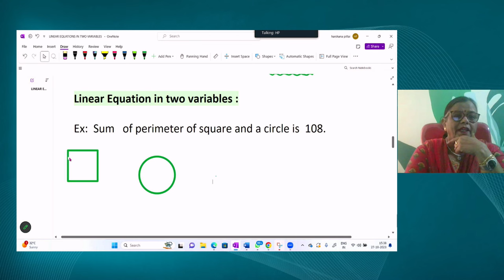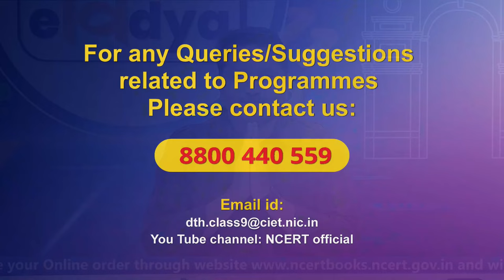Live Interaction on PMeVIDYA : Linear Equations in Two variables (Part- 1) Subject: Maths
Linear Equations in Two variables (Part- 1) Subject: Maths Class: IX

Sahyog Session
Mon-Fri                                             5-5.30pm

The programs can be viewed on:
1. DD Free dish channel #2022 to 2033 ( PM eVidya  Class 1 to  PM eVidya Class 12)
2. Zee Dish TV Channel #950
3. Jio TV App
4. ‘NCERT OFFICIAL’ YouTube Channel